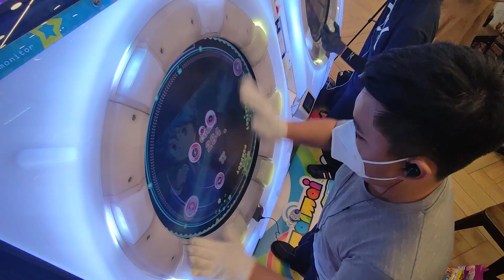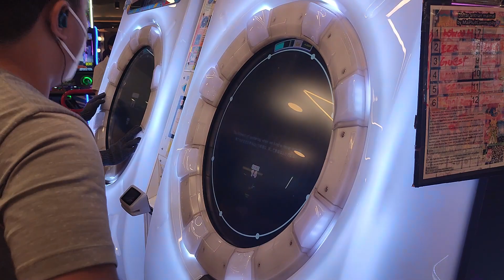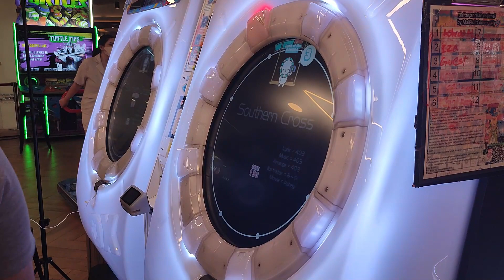[maimaiDX UNiVERSE] Southern Cross - 403 | Master 13+ | Time to switch!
Co-player: Nityaw

Recording Device: Xiaomi Redmi Note 10 Pro